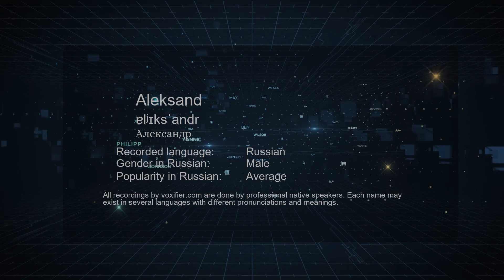How to Pronounce Aleksand (Александр) in Russian - Voxifier.com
This is the Russian pronunciation, gender, and phonetics recording of the name Aleksand (Александр). The same name may exist in other languages with different pronunciations. Check the meaning of name along with other possible pronunciations or similar names for free Voxifier uses the help of expert linguists to simplify pronunciations by replacing some special sounds with sounds more commonly available across all languages.